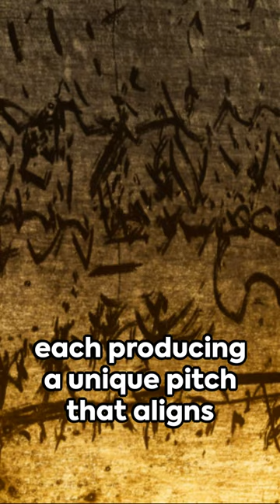The Oldest Melody: A Look at the Neanderthal Flute